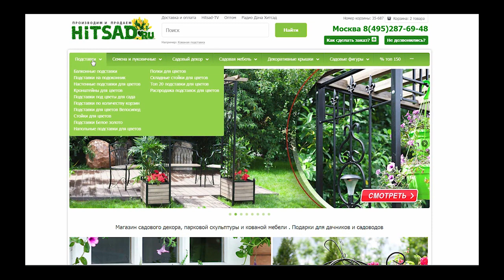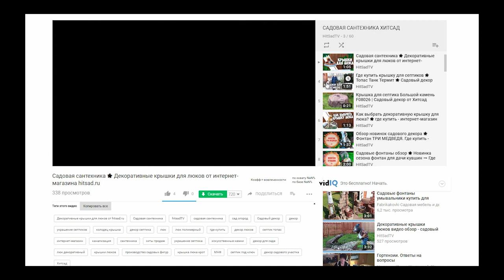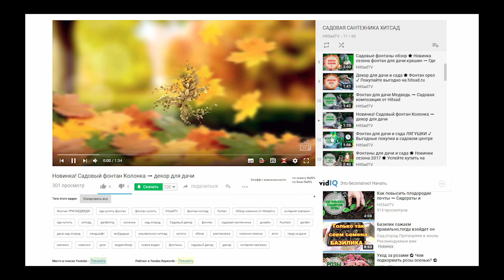Умывальники для дачи HiTSAD лучшие модели 2018.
Производитель мебели и садового декора Hitsad.ru
Продукцию можно заказать и купить в онлайн садовом центре ХИТСАД. 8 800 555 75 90